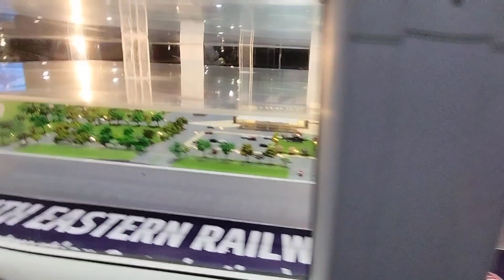अचानक जाना पड़ा रांची || SRS Park Ranchi Jharkhand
SRS Park Ranchi Jharkhand
SRS Park kase jai

SRS Park kaha hai

TRAVEL VIDEOS

travelikker videos

Travel

SRS Park Ranchi travel videos

SRS Park